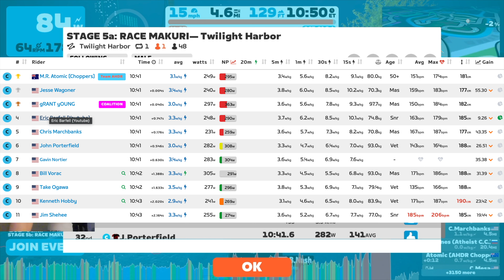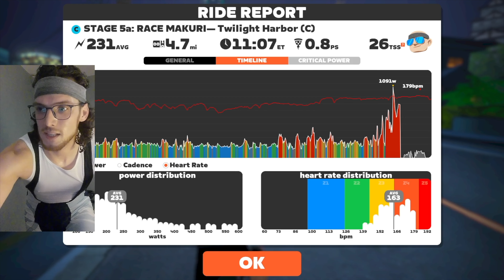Race Makuri Stage 5a | Twilight Harbor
Oddly slow for a tiny little "sprint" race. The ending was fun tho.

00:00 Start of Race
3:39 Last Half Mile
4:20 Zwift Power Results

Whoop: Get a free WHOOP 4.0 and one month free when you join with my